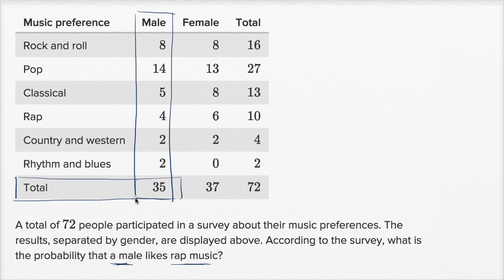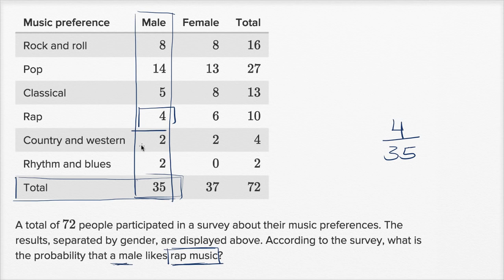[Deprecated] Table data — Basic example | Math | SAT | Khan Academy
Watch Sal work through a basic Table data problem.